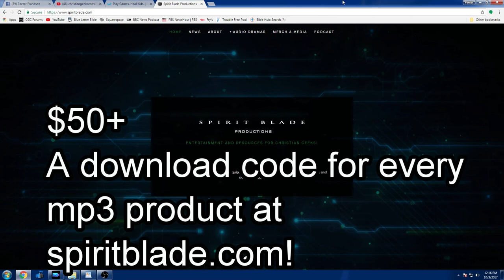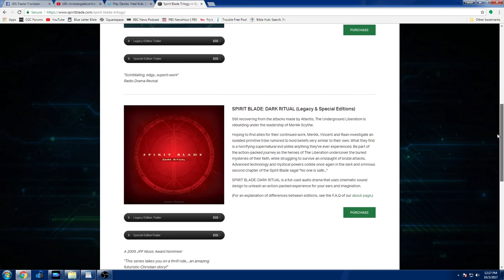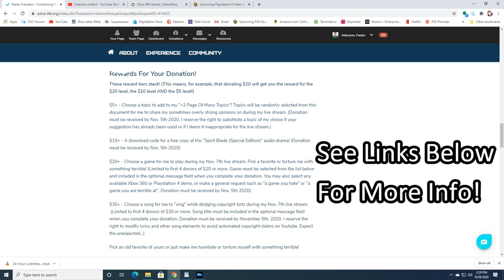Foregone - PS4 Review (First Impressions)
Metroidvania or "Symphony-Like"? I give my take based on 5 hours with the game. -Paeter